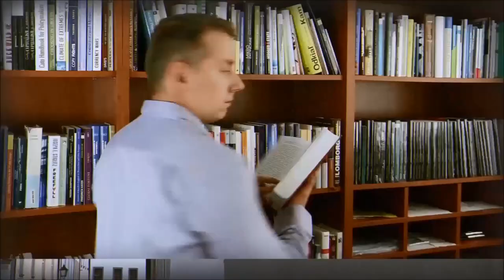Na Vŕšku #115 – „Z cudzieho (rozpočtu) krv netečie“ s Viktorom Novysedlákom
Kde sú hranice poslaneckého míňania verejných peňazí, prečo potrebujeme výdavkové limity a čo to je rozpočtová zodpovednosť? navrsku vám prinášame záznam Ekonomických rečí s Viktorom Novysedlákom, výkonným riaditeľom Rady pre rozpočtovú zodpovednosť (RRZ), ktorý stál už pri jej zrode.

Rozprávali sme sa aj:
- O tom, že ak by výdavkové limity platili už od júna 2022 (ako bol pôvodný plán), tak výdavky tohtoročného rozpočtu by boli o 2 mld. eur nižšie.
- Že rodinný balíček by nebol, resp. bol by podstatne menší.
- Ako limit verejných výdavkov zabrzdi nezodpovedné poslanecké návrhy.
- A tiež  tom, prečo je ukazovateľ dlhodobej udržateľnosti kľúčový a ako sa počíta.
- Či makromodel Rozpočtovej rady je príliš optimistický alebo nie.